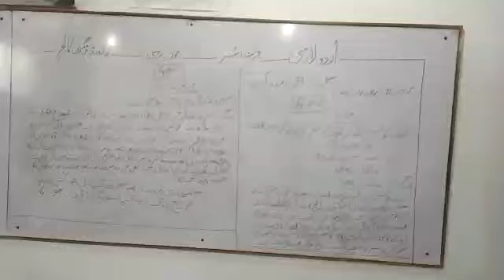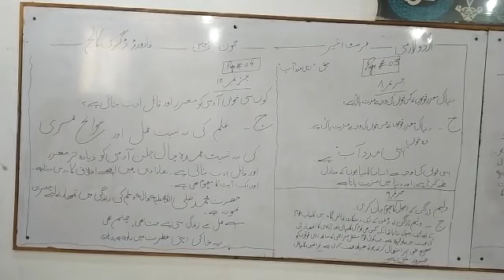Urdu lecture Apni Madad Aap lecture#2 1st year by Sir M yousaf